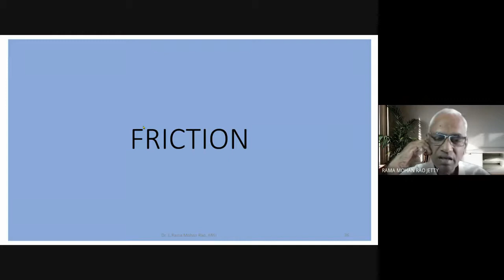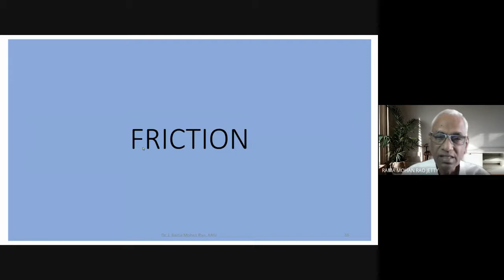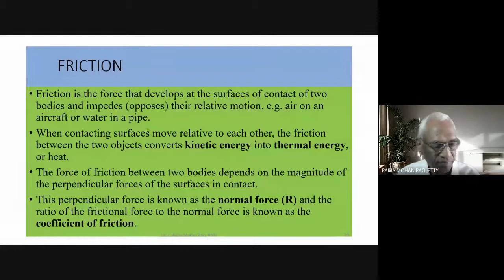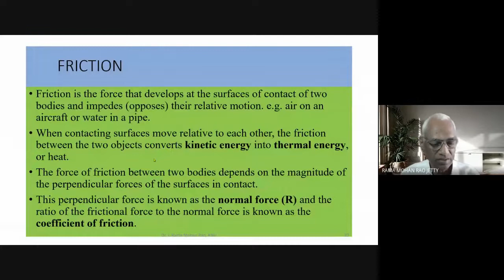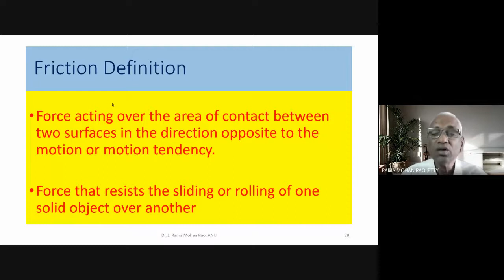CBSE 12th Cl Physical Education Friction Meaning and Definition Telugu 15 07 2021